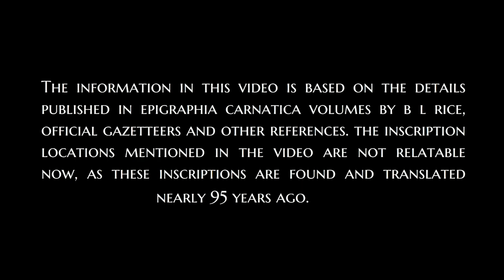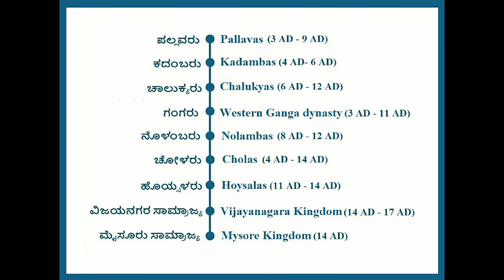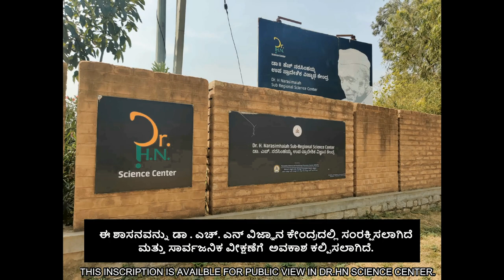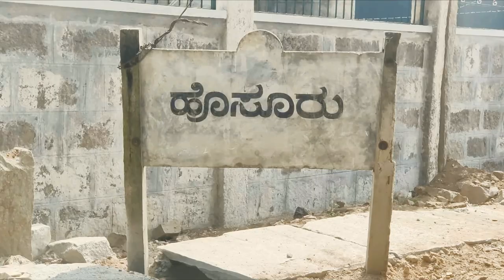ಗೌರಿಬಿದನೂರಿನ ಇತಿಹಾಸ ಮತ್ತು ಶಾಸನಗಳು || HISTORY AND EPIGRAPHY OF GAURIBIDANUR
"HISTORY AND EPIGRAPHY OF GAURIBIDANUR"
A information video made by Nilab L Narayan , MCA , Asst. Professor.

The information in this video is based on the details published in Epigraphia Carnatica volumes by B L Rice, Official gazetteers and other references. the inscription locations mentioned in the video are not relatable now, as these inscriptions are found and translated nearly 95 years ago.

malikkafur, malik kafur, malikafur,alauddinkhilji,alauddin khilji,alauddin khilji,delhi sultanate,hosavidu